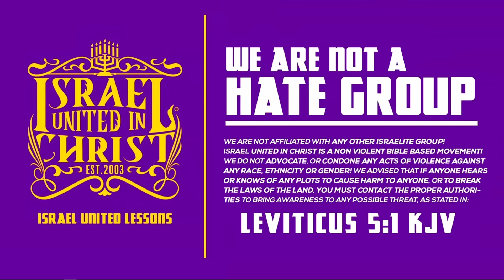Proof MUHAMMED was a FALSE PROPHET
City/State:Attleboro, Ma
School Address: 5 Mechanic street